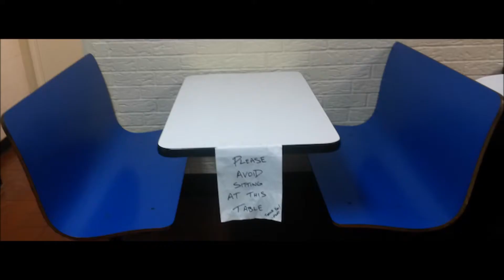The Capshaw Siblings go to Dairy Queen (Episode 1)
The big premiere of the long-awaited surprise is here! And the title has been finally revealed as The Capshaw Siblings! Who are the Capshaws you ask? Well, they're this multicolored group of sibling kids who go to places and do things just like Cat & Dinosaur did. Fred is 18 years old with red skin, Barry - the oldest - is 21 with purple skin, Gordon - the youngest - is 12 with green skin, Helen is 16 with orange skin, and Claire (previously named Scrappy) is 15 with blue skin. You will also see Golden Age cartoons in each episode. The first episode is about them going to DQ for ice cream. Enjoy the first episode!